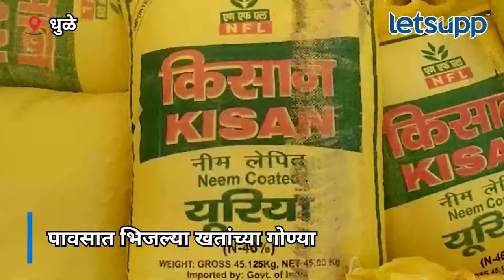Dhule News | पावसात भिजल्या खतांच्या गोण्या, लाखो रुपयांचे नुकसान | LetsUpp Marathi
धुळे जिल्ह्यातील दोंडाईचा रेल्वे स्थानकावर असलेल्या लाखो रुपयांच्या खतांच्या गोण्या पावसात भिजल्या आहेत. एकीकडे शेतकऱ्यांना खताचा तुटवडा जाणवत आहे, तर दुसरीकडे पावसामध्ये खतांच्या गोण्या भिजत आहेत. या प्रकारामुळे शेतकरी वर्गांनी नाराजी व्यक्त केली आहे.